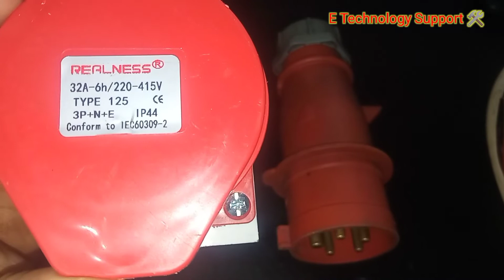Industrial plug and socket / AC socket / E Technology Support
Through this video we will know how to make industrial plug and socket connection. Industrial plug and socket can be used in AC.